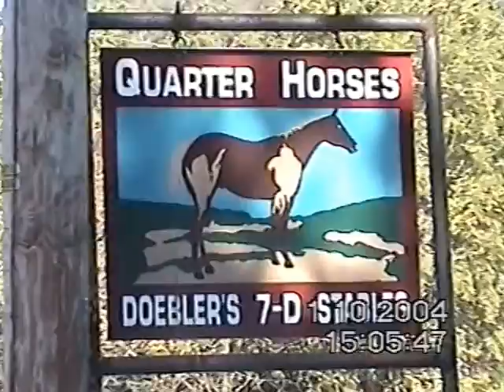Американские этюды. Мои друзья живут в Пенсильвании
Серия видеосюжетов "Американские этюды" была снята во время стажировки профессора Томского государственного университета Бориса Гладких в американских университетах осенью 2004 года.

На персональном канале выложены и другие его видеопутешествия по миру.